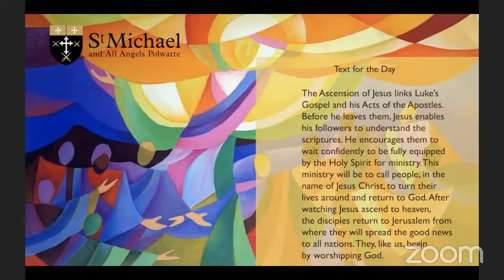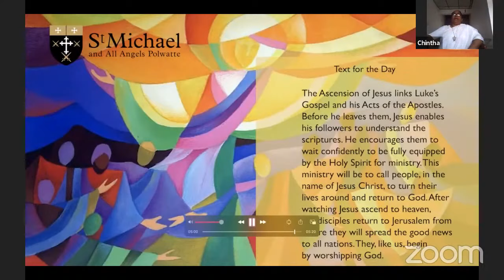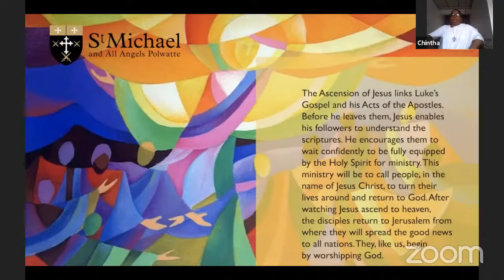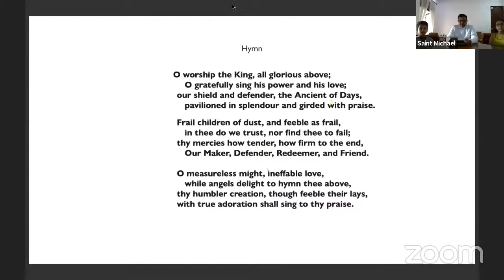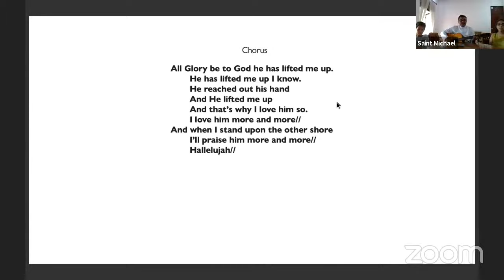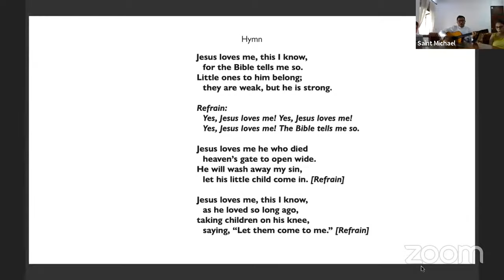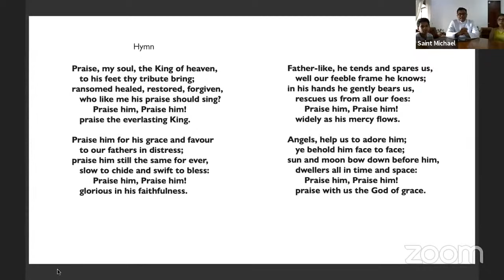English Service, Sunday 16 May 2021 7.30am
An online service for Ascension Sunday led by the Sunday School